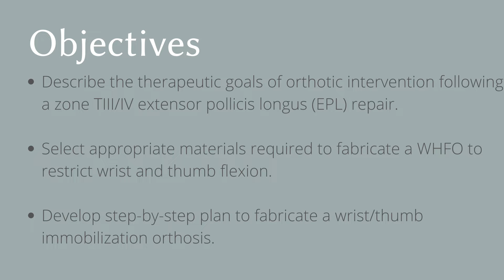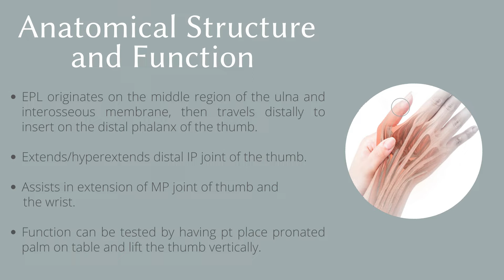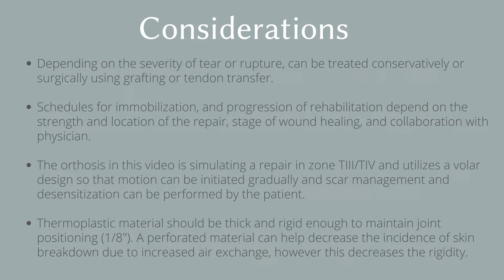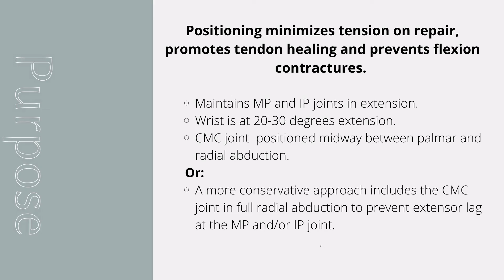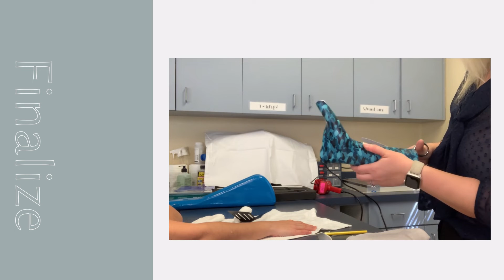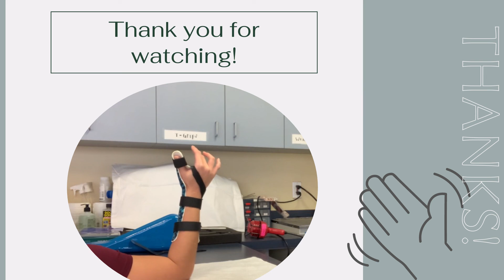EPL Orthosis: Thermoplastic Material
This video discusses the process of fabricating a static forearm based orthosis post-op EPL repair.